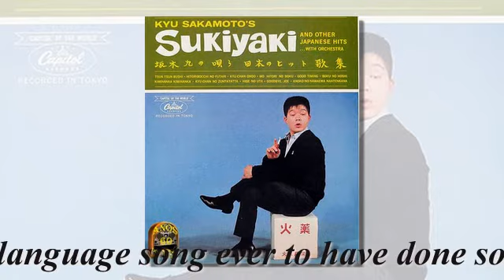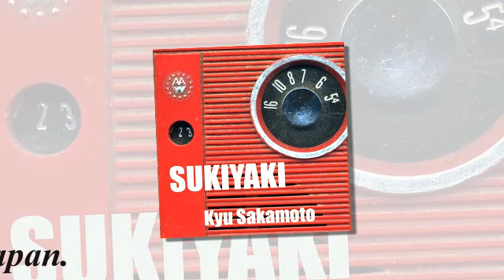Sukiyaki - Kyu Sakamoto